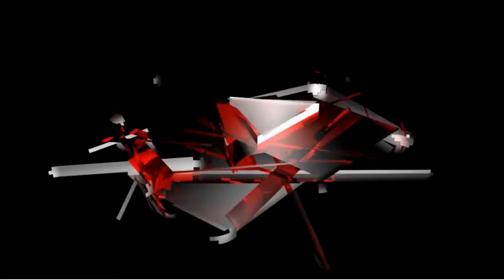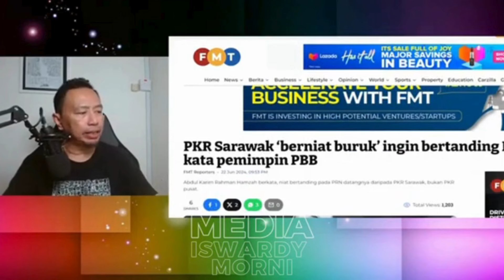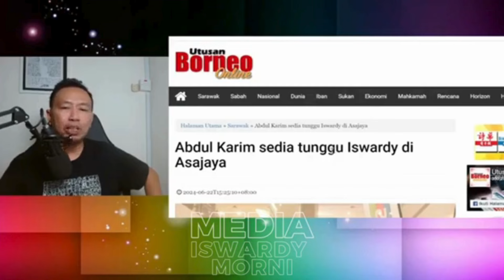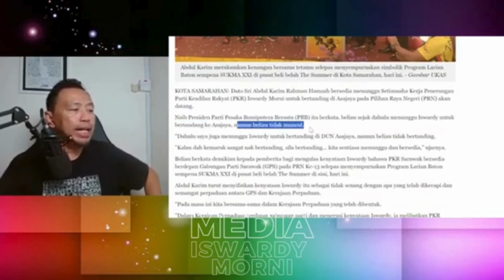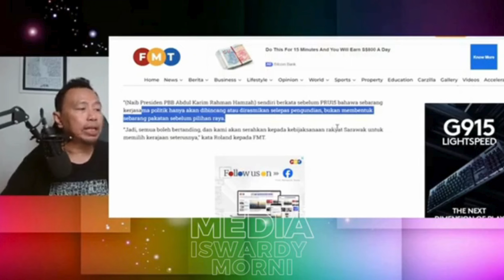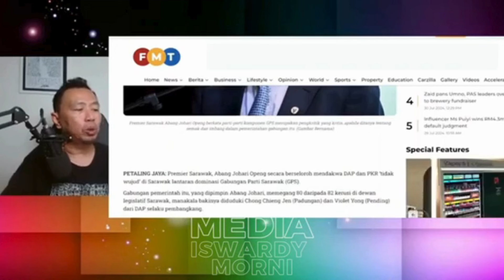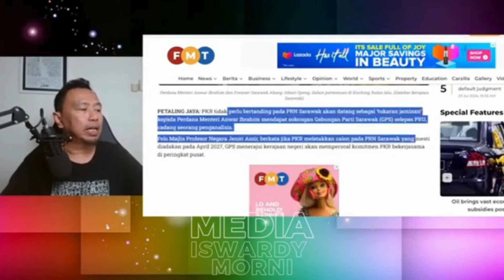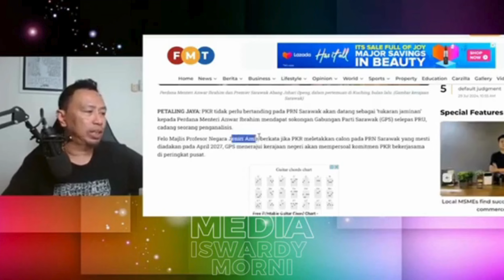Pertelingkahan Iswardy Dengan PBB Sekadar Selisih Pendapat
Dalam video ini sdr iswardy memberikan kupasan berkaitan dengan isu2 politik semasa. pengerusi pkr sarawak menyifatkan pertelingkahan iswardy dengan PBB sekadar berselisih pendapat. pemimpin PBB mendakwa pkr sarawak berniat buruk mahu bertanding di prn sarawak. gps beri amaran kepada pkr supaya tak bertanding pada prn sarawak.